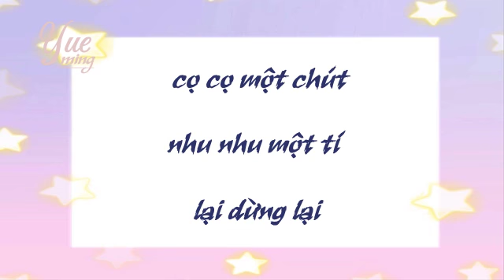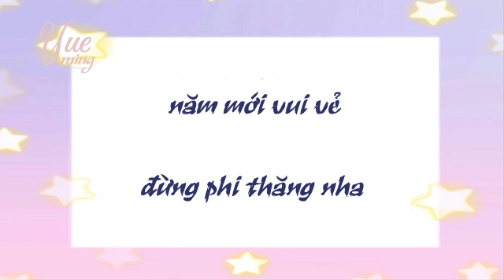【Thiên Khải Thiên】em chính là muốn bảo hộ em ấy